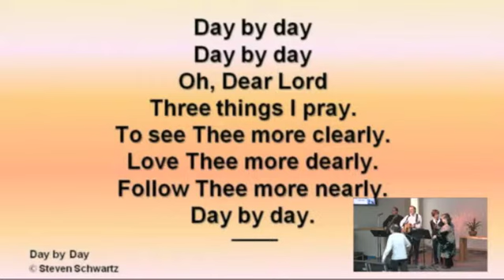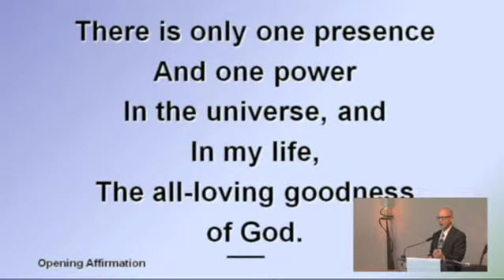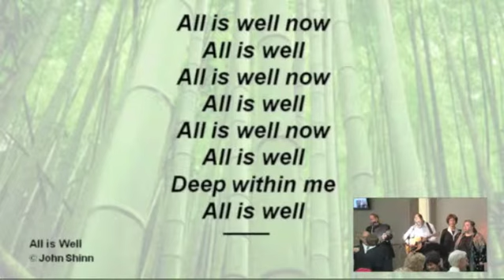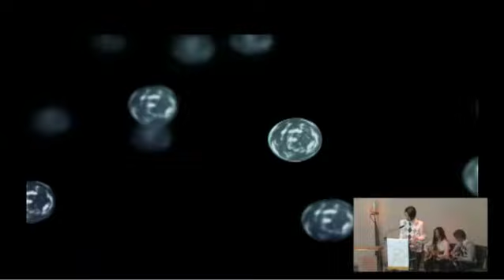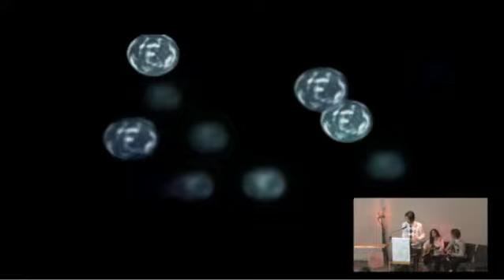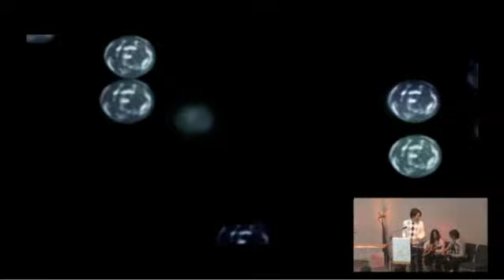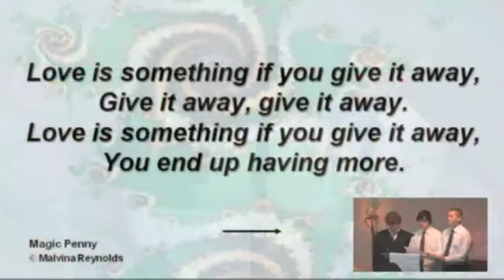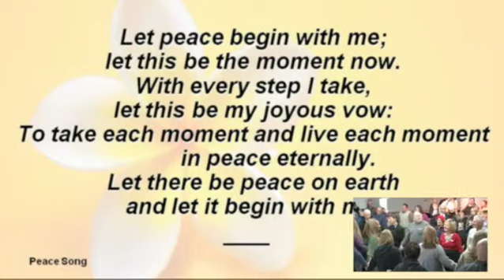1/30/11 11:30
Unity of Walnut Creek, January 30, 2011 11:30 Service.